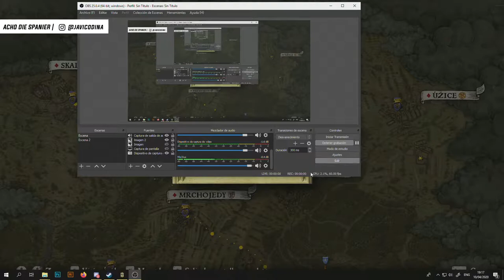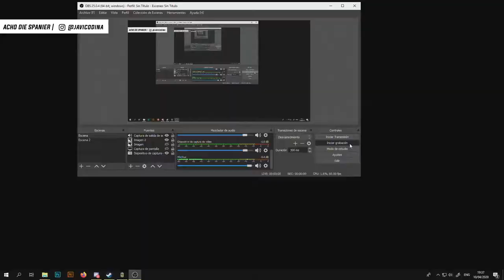KINGDOM COME | "Bandidos"